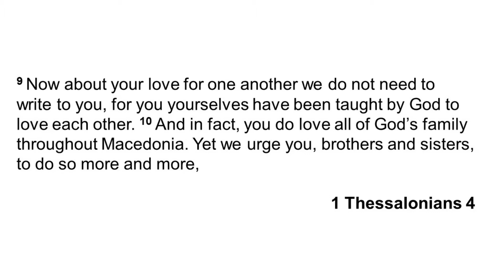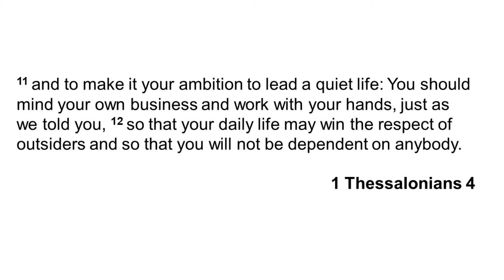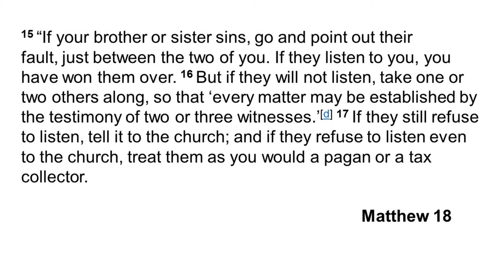Thought for the day 111 Live a Quiet Life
Thought for the day from KRBC 111 Live a Quiet Life